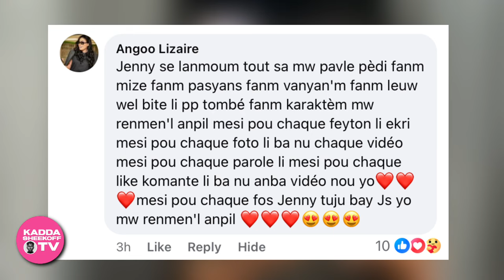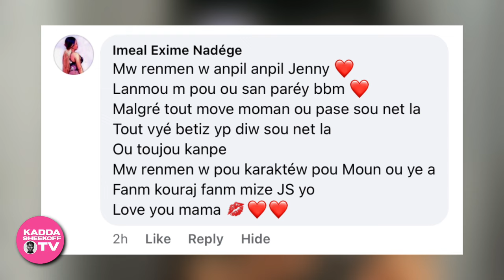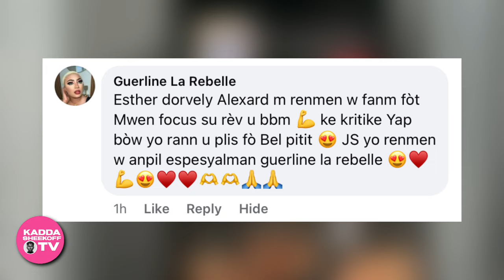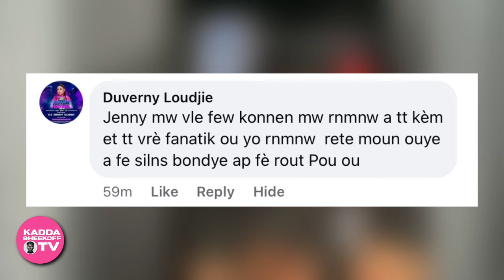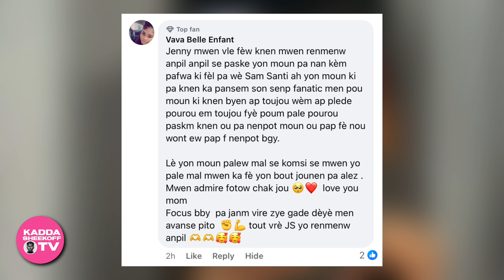Jenny Queen: Kòmantè part 1 ( Fanatik )